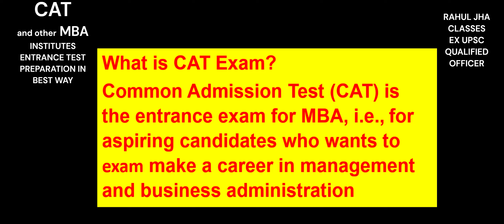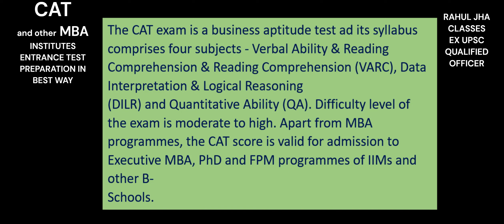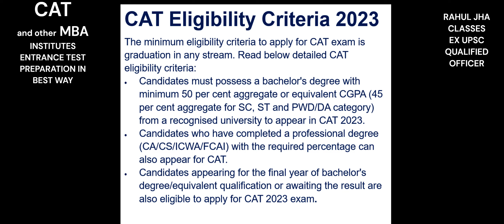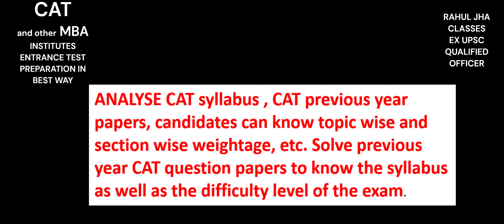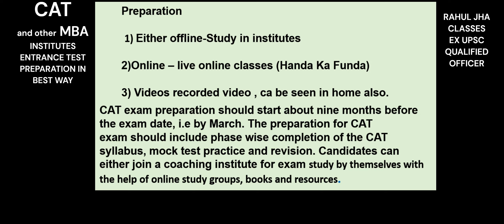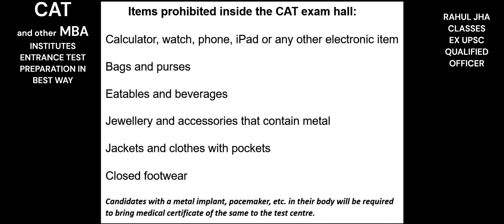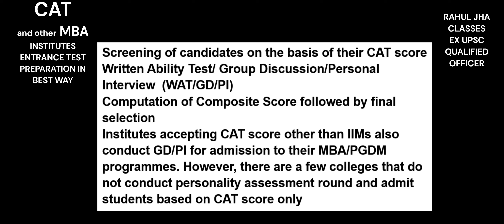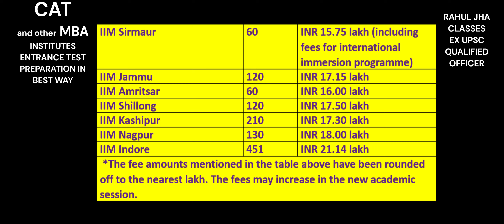MOST IMPORTANT FOR CAT AND OTHER TOP B SCHOOL ENTRANCE TEST PREPARATION IN BEST WAY#youtuber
This video IS IN HINDI FOR PREPARATION OF CAT AND OTHER MBA ENTRANCE TEST IN BEST WAY VIDEO IN HINDI was made with Clipchamp